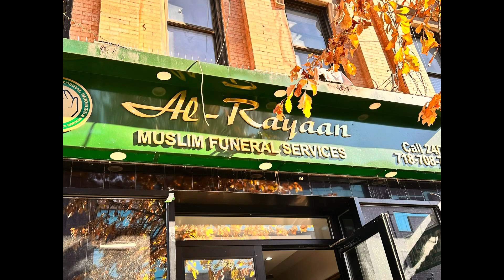Mardan tv # Ep (1135) DOCTER ASIF FATHER NEMAZ E JANAZA VEDIO AT MAKKI MOSQUE BROOKLEEN NEW YORK’mtv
Huge gathering at Nemaz e janaza